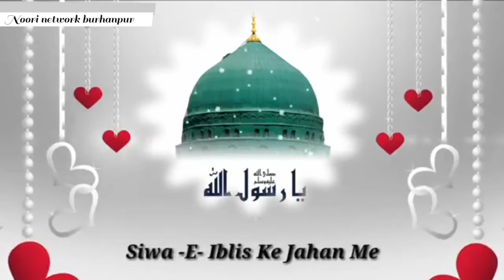Nisar teri chehal pehal par hazaron eid e rabi ul awwal ( Naat status)